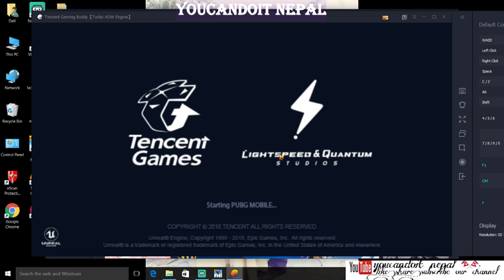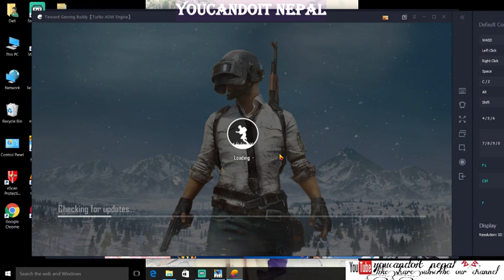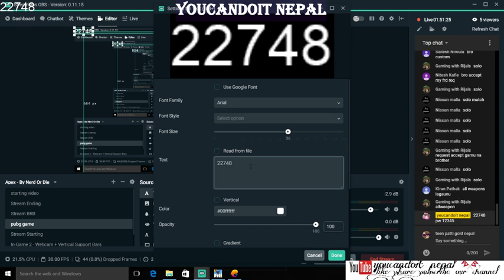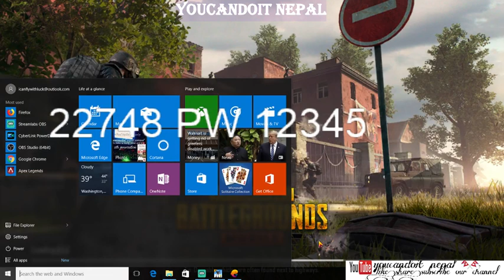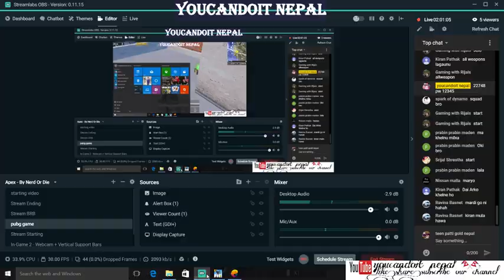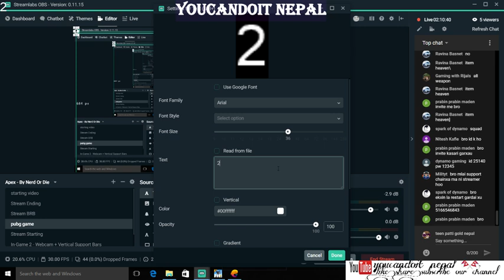|NEPAL||RUSH GAME PLAY||DO AND DIE||LETS GOO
Support the stream helllo this is my first target to claim kill and rush all the opponents.lets test it.support our channel hit the like and subscribe icon if possible then share this video in your facebook page,group,group chat,whatsapp,discord, and other social media. thank you jay nepal jay nepalese gaming||hit like comment subscribe and share this video in other social media apps also

my pc details:::
i7 8generation with graphic
1tb harddisk
8gb ram
#15.6 screen,pro link's mouse keyboard and headphone